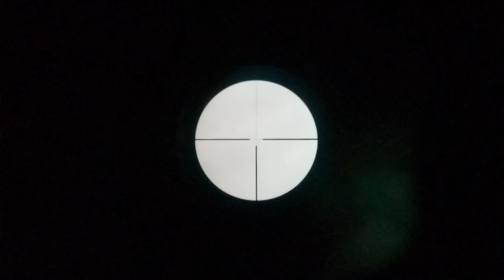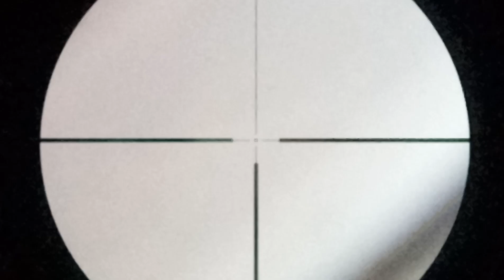test sblum dikirim mauser multy speed tabung 27 tabung tebal